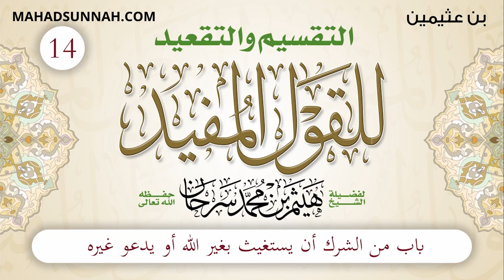14 باب من الشرك أن يستغيث بغير الله أو يدعو غيره